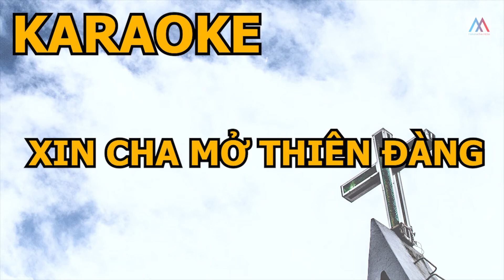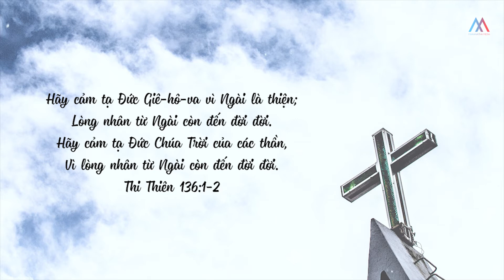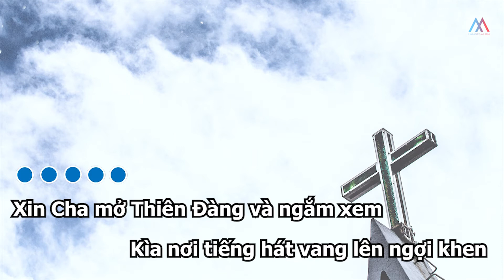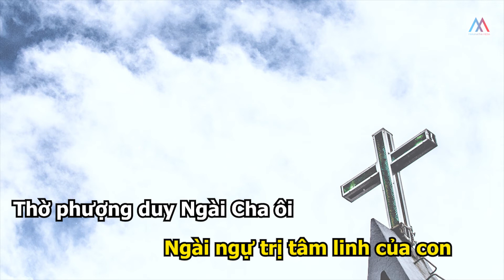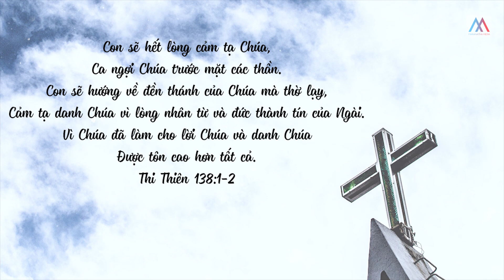[KARAOKE] Xin Cha Mở Thiên Đàng | 하늘 의문 을 여 소서 | Thánh Ca Tin Lành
Bài hát: Xin Cha Mở Thiên Đàng

Xin Cha mở Thiên Đàng và ngắm xem
Kìa nơi tiếng hát vang lên ngợi khen
Mãi không ngừng dâng lên khúc ca
Chúc tôn Ngài không đổi dời

Tâm linh con mong chờ từng phút giây
Đợi trông Cứu Chúa ngự vào lòng này
Tiếng kêu cầu dâng những hương thơm
Đến Thiên Đàng nơi Chúa ngự
Và giờ này xin Cha hãy đến nơi đây

Lòng này xin Ngài Cha ôi
Hiện diện nơi con chúc tán Cha
Hiện diện ở trong mỗi tấm lòng
Ngài ngự trị tâm linh của con
Thờ phượng duy Ngài Cha ôi
Ngài là danh tôn quý hiển vinh
Ngài là Vua trên khắp đất trời
Duy danh Ngài mãi ngự nơi đây